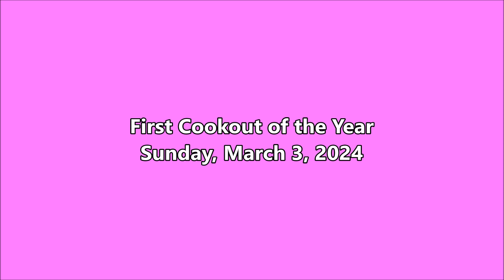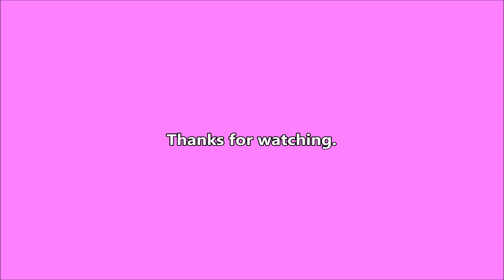First Cookout of the Year - 2024-03-03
Dream last night, writing today, and cookout tonight.

Writing

Audio